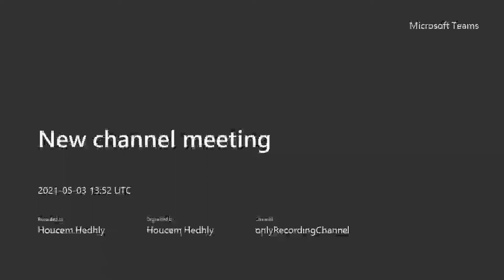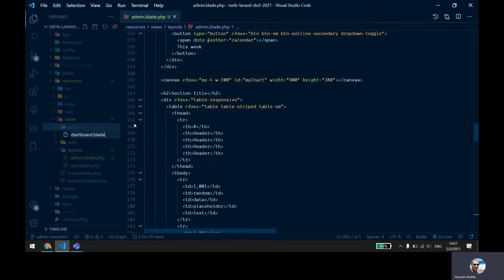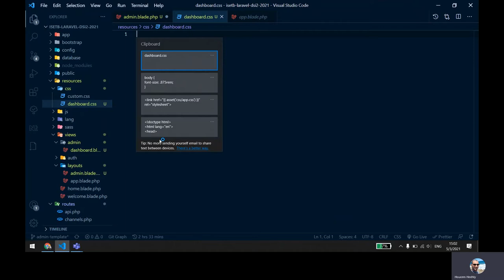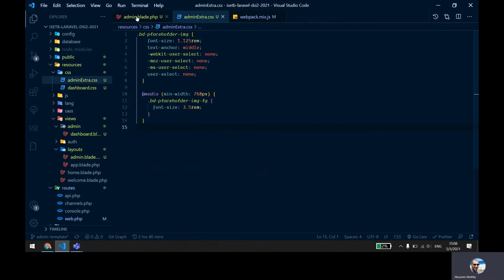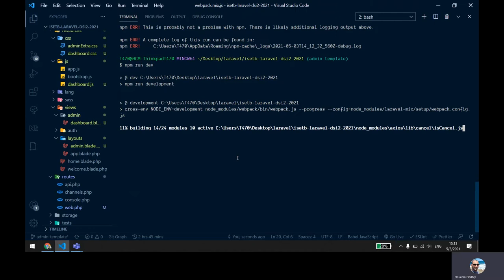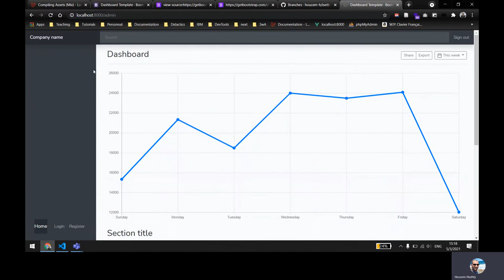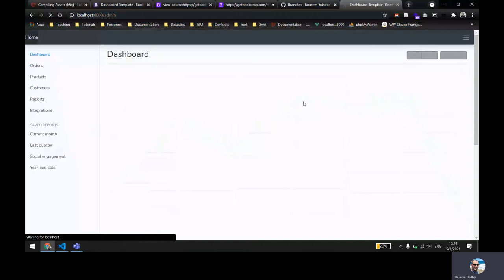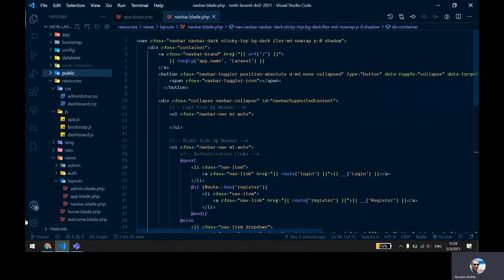Laravel - DSI2 - ISET Bizerte - 2021 - Bonus#2 - including template + compiling assets